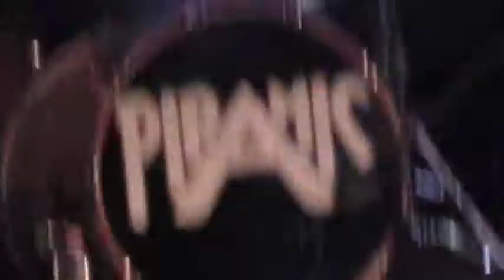Piramis-Őszintén akarok élni ; 2014.08.02. Jászszentandrás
Panasonic SDR-S50 standard kamera felvétele 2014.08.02.-án Jászszentandráson a Motoros Találkozó szombati estéjén, éjszakáján. Az elefánt emlékezetű embereknek pedig :) :